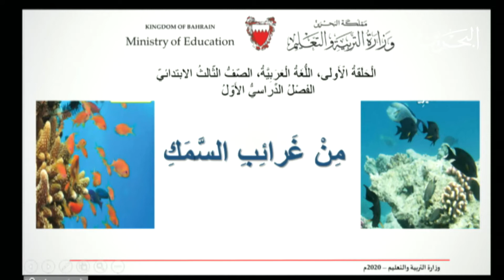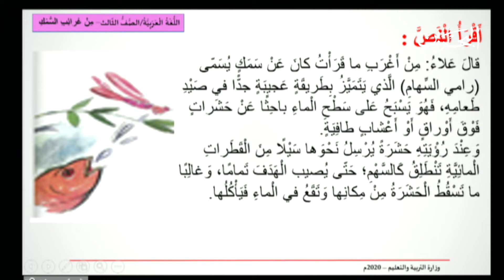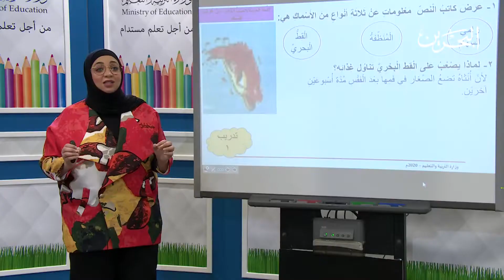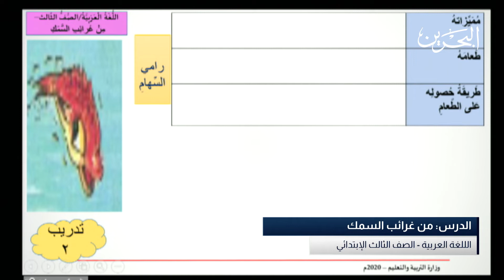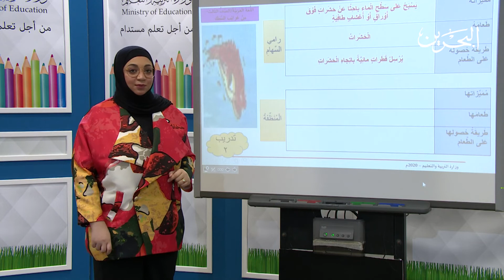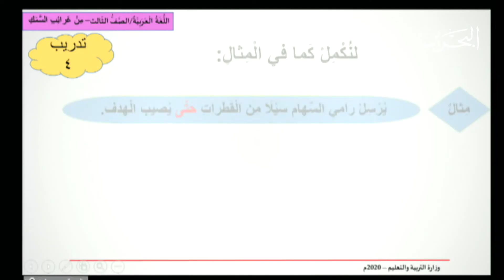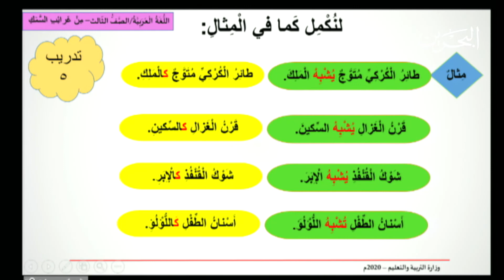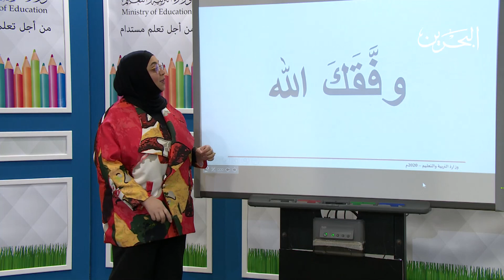اللغة العربية للصف الثالث الابتادئي | من غرائب السمك